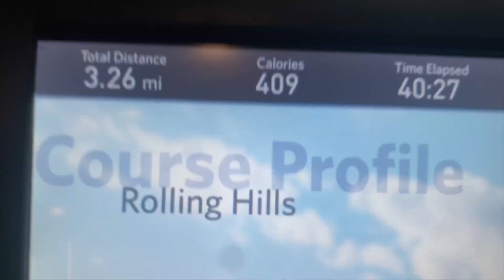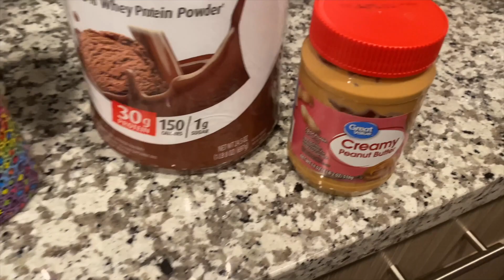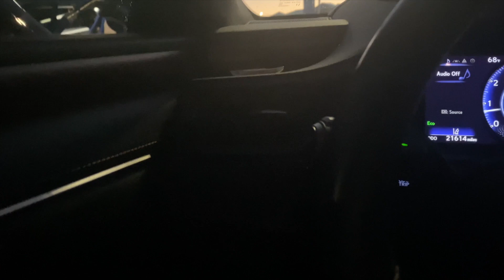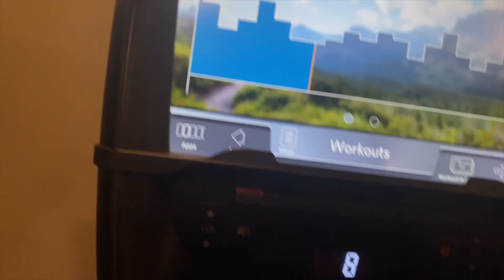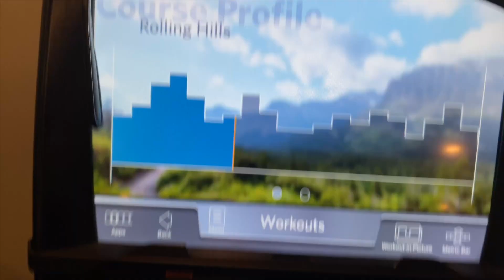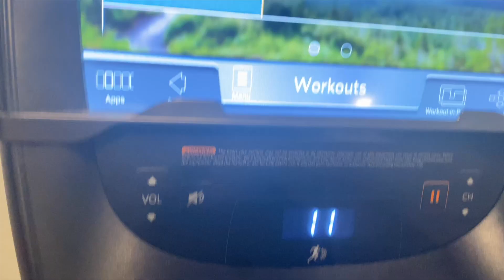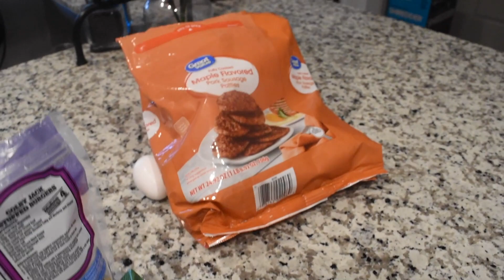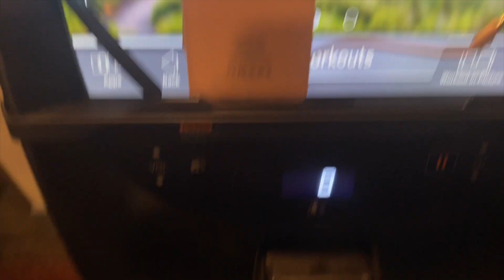Weekly Vlog! Sunday Reset ! Work GRWM. I Want to Buy A House NOW! Ready to Love---thecompletedlook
HEY LOVELIES! HOPE YALL ENJOY MY LATEST VLOG!

IG. TIKTOK THECOMPLETEDLOOK